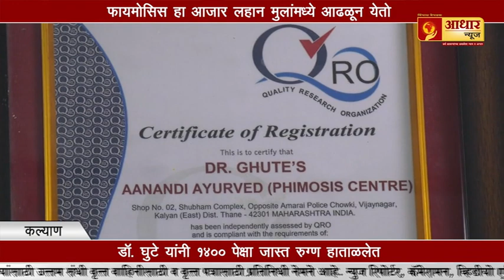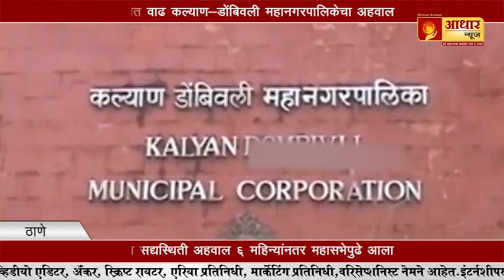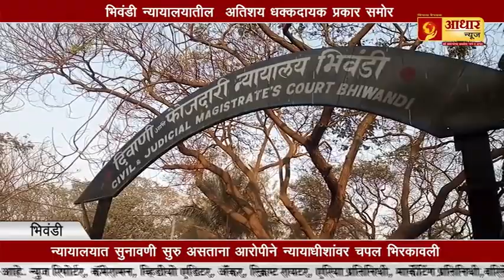Chappal thrown towards Court Judge /आरोपीने न्यायाधीशांवर भिरकावली चप्पल ...